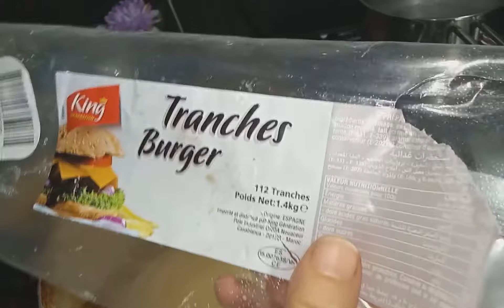روتيني الصباحي | فطور مغربي تركي لا يقاوم | طاجين بالبسباس بـــنـــيــن | خبز بحال ديال الزنقة